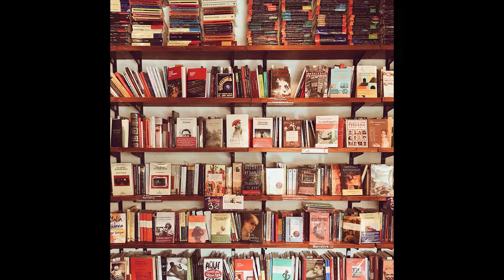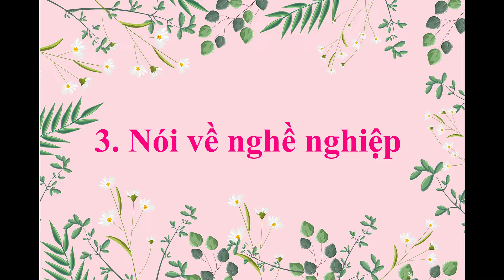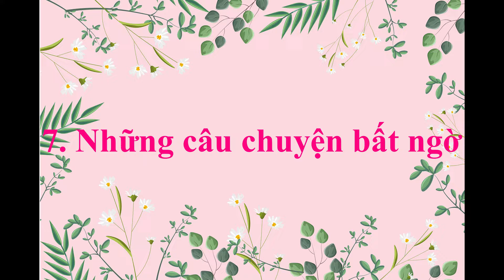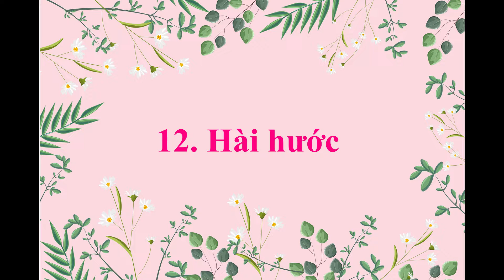Chủ Đề Khi Hẹn Hò Với Nàng - Cách Nói Chuyện Không Bị Nhạt #35 I Điều Bạn Quan Tâm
Tập 35 - Chủ Đề Khi Hẹn Hò Với Nàng I Điều Bạn Quan Tâm
Chủ đề nào để nói chuyện với con gái thú vị luôn là điều được rất nhiều cánh mày râu quan tâm, đặc biệt là những người hướng nội ít nói hoặc làm việc văn phòng ít giao lưu.  Bạn có thấy mình nói chuyện tự nhiên trước phụ nữ không? Bạn đã từng rơi vào trường hợp không biết nói gì với bạn gái chưa? Hay những câu chuyện của mình có vẻ nhạt nhẽo và kém thú vị thậm chí là ngớ ngẩn! Học cách nói chuyện với con gái chưa bao giờ là điều dễ dàng. Môi mấp máy nhưng không nói được thành lời. Nếu bạn đã từng trải qua những giây phút đó trong cuộc đời khi nói chuyện với con gái, video hôm nay cho bạn những gợi ý, chủ đề để nói chuyện với các nàng vừa thú vị mà lại hài hước. I Dieu Ban Quan Tam